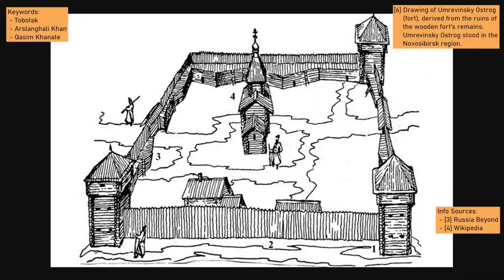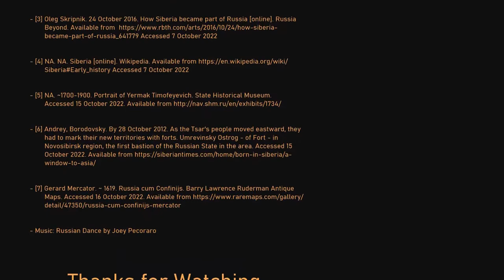The Russian Empire's Colonisation of Siberia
A short introductory video on the Russian Empire's colonisation of Siberia.

Sources:
- [1] Thos, Kitchin. 1773. The Russian Empire. Ancestry Images. Accessed 15 October 2022.
- [2] Viktor, Vasnetsov. 1897. Ivan the Terrible (Ivan IV). Biography.com. Accessed 15 October 2022.
- [3] Oleg Skripnik. 24 October 2016. How Siberia became part of Russia [online]. Russia Beyond. Accessed 7 October 2022
- [4] NA. NA. Siberia [online]. Wikipedia. Accessed 7 October 2022
- [5] NA. ~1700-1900. Portrait of Yermak Timofeyevich. State Historical Museum. Accessed 15 October 2022.
- [6] Andrey, Borodovsky. By 28 October 2012. As the Tsar's people moved eastward, they had to mark their new territories with forts. Umrevinsky Ostrog - of Fort - in Novosibirsk region, the first bastion of the Russian State in the area. Accessed 15 October 2022.
- [7] Gerard Mercator. ~ 1619. Russia cum Confinijs. Barry Lawrence Ruderman Antique Maps. Accessed 16 October 2022.